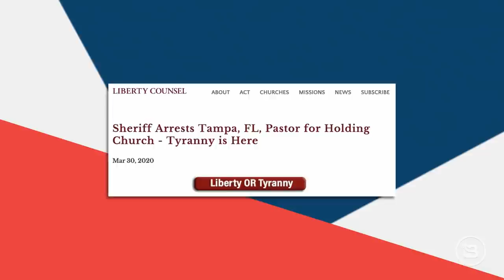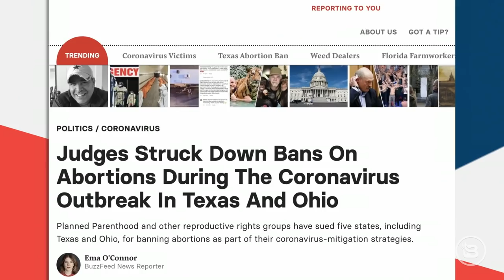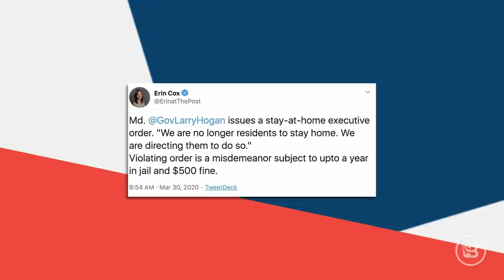Waiting for a Vaccine? Settle In | Guests: Thomas Massie & Mat Staver | 3/31/20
The idea is being floated to just hunker down and wait for a vaccine to halt the effects of the Wuhan coronavirus. Steve Deace says if history is any indication, that wait will be a long one. Rep. Thomas Massie joins the show to explain why he's the latest undesirable in Washington D.C. In Hour Two, Mat Staver from Liberty Counsel explains why a pastor in Florida was arrested for having a church service.

Home Title Lock: You could already be a victim of title fraud and not know it. Find out! Register your home at HomeTitleLock.com and enter STEVE for one month of free protection.